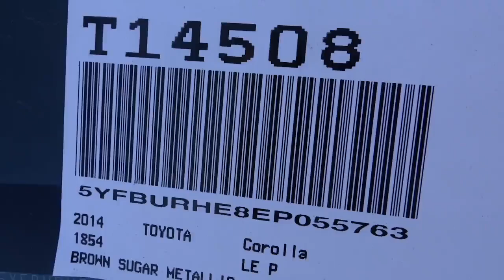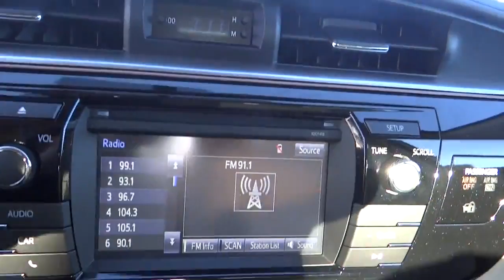2014 Toyota Corolla T14508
Gosch Auto
2014 Toyota Corolla LE Plus - Stock#: T14508 - VIN#: 5YFBURHE8EP055763

Gosch Auto
150 Carriage Circle

The advertised price does not include sales tax vehicle registration fees finance charges documentation charges of $80 and any other fees required by law. Toyota vehicles are known for being some of the most respectable cars on the road*** This gas-saving 2014 Toyota Corolla LE Plus will get you where you need to go** Stunning!! New Arrival... Special Financing Available: APR AS LOW AS 1.9%* Safety equipment includes: ABS Traction control Curtain airbags Passenger Airbag Front fog/driving lights...How tempting are all the features on this Corolla: Bluetooth Power locks Power windows CVT Transmission Climate control...